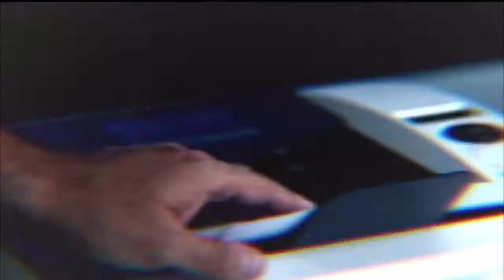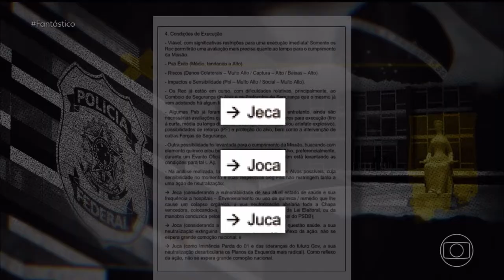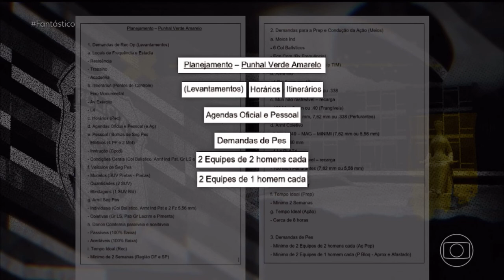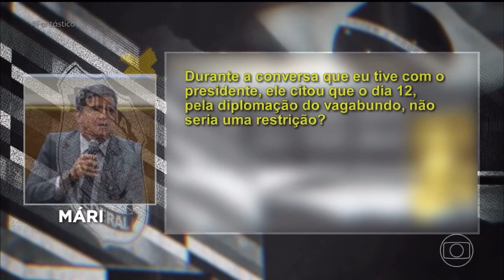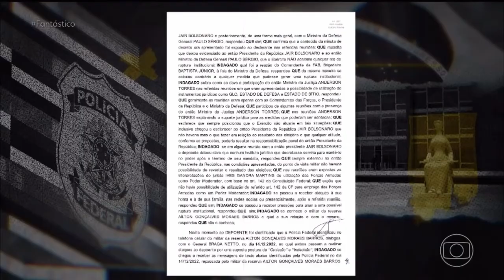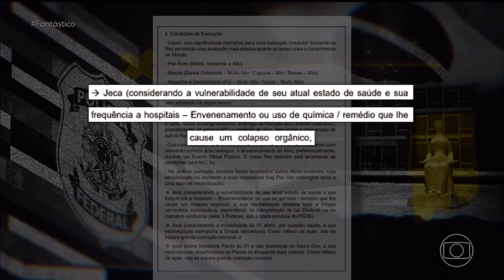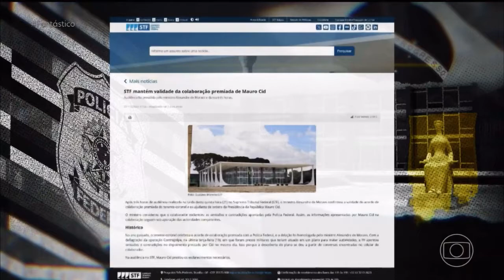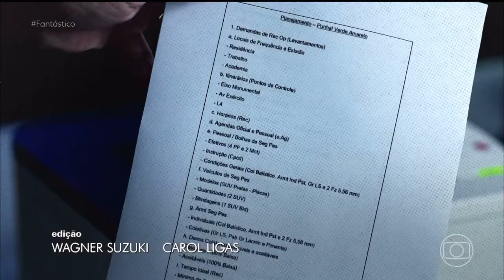TENTATIVA DE GOLPE AO ESTADO - COMPLETA 24/11/2024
IMPERDÍVEL! O Fantástico trouxe novos e contundentes fatos sobre a trama golpista! SEM ANISTIA!

A matéria repercutiu no Fantastico em 24/11/2024